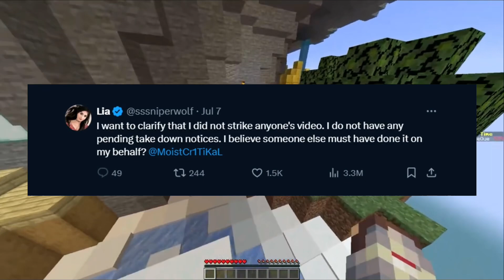SSsniperwolf Drama. Explained by a 11 year old